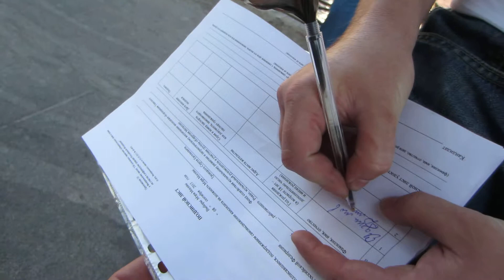Паука в мэры-напримэры(сбор подписей за Паука в Петербурге!)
На этом видео вы увидете как сторонники Паука отдают свои подписи, в сердце Петербурга, у коней Клодта,на фонтанке за своего кандидата в мэры Москвы!